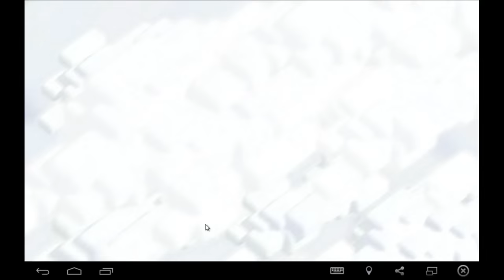OneHive 2.0 VS 씨족 WAR Recap | Clash of Clans